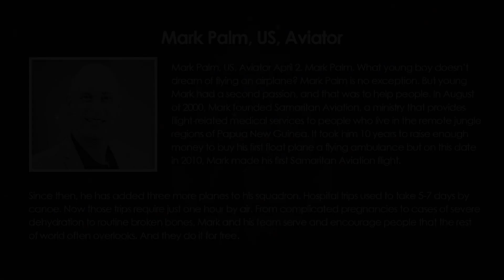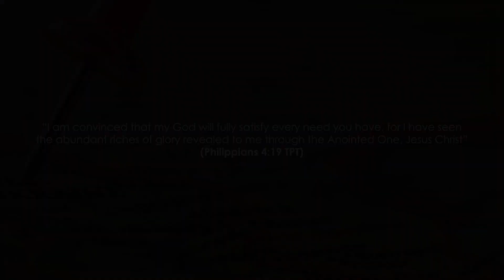April 2nd Mark Palm – US, Aviator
Comment it down below, we would love to know.

April 2. Mark Palm. What young boy doesn’t dream of flying an airplane? Mark Palm is no exception. But young Mark had a second passion, and that was to help people. In August of 2000, Mark founded Samaritan Aviation, a ministry that provides flight-related medical services to people who live in the remote jungle regions of Papua New Guinea. It took him 10 years to raise enough money to buy his first float plane a flying ambulance but on this date in 2010, Mark made his first Samaritan Aviation flight.

Since then, he has added three more planes to his squadron. Hospital trips used to take 5-7 days by canoe. Now those trips require just one hour by air. From complicated pregnancies to cases of severe dehydration to routinely broken bones, Mark and his team serve and encourage people that the rest of the world often overlooks. And they do it for free.

365 Christian Men is a daily podcast with inspirational stories about real men.